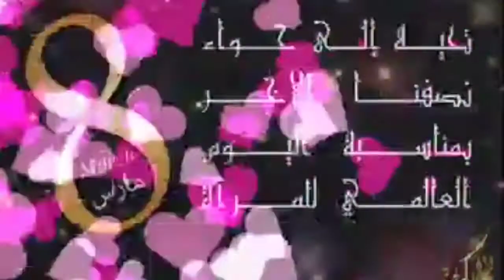اليوم العالمي للمرأة /تهنئة/أ صل و تمظهرات الاحتفال/happy women's day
# اليوم_العالمي_للمرأة